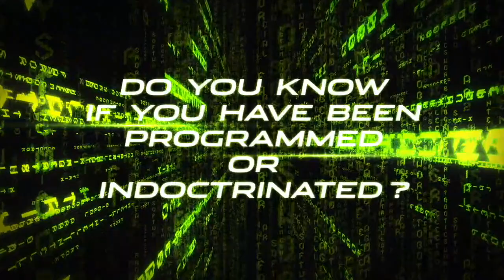TPMR 02/15/23 | TECHNOLOGICAL ENHANCEMENTS OF THE SPIRITUAL WORLD! | PAUL McGUIRE